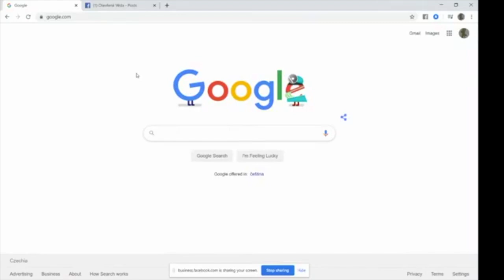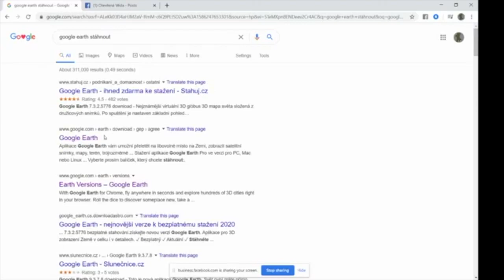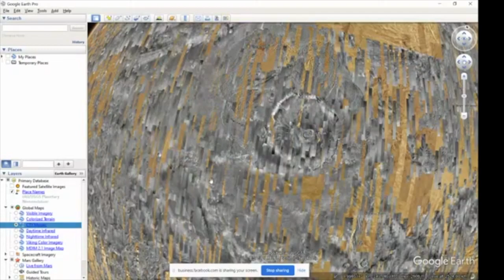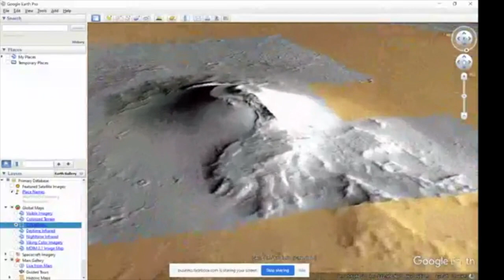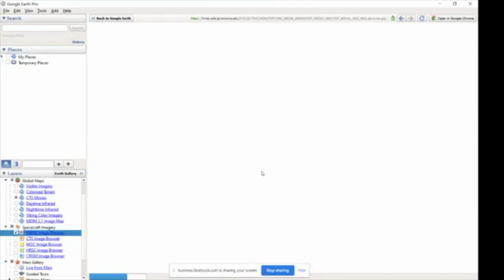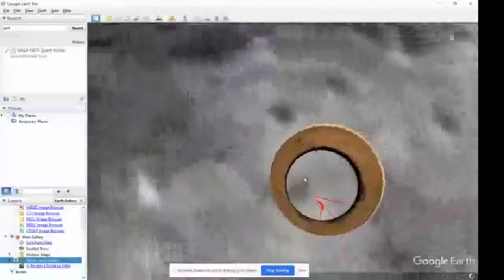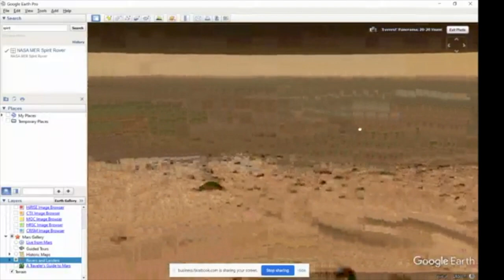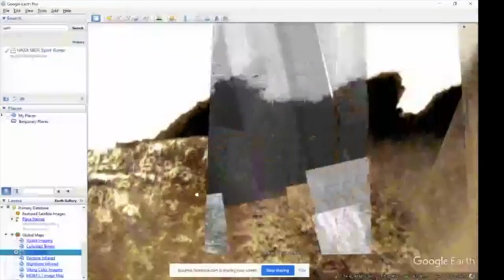veda_na_doma: Přednáška Jak zkoumat Mars na Googlu a z obývaku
Petr Brož z Geofyzikální ústav AV ČR v.v.i. vám za pomoci programu Google Earth a z prostor vlastního obývacího pokoje ukáže, jak zkoumat Mars.

Přednáška je vhodná pro žáky ZŠ, studenty SŠ, rodiče i učitele. Živě poběží i na Youtube kanále AVČR.
Otázky pište do komentářů! Budeme se těšit!
Od 16:00 bude na FB Akademie věd opět stream otázek a odpovědí.
Nejlepší díla budeme publikovat na našich sociálních sítích a můžete vyhrát i v soutěži.